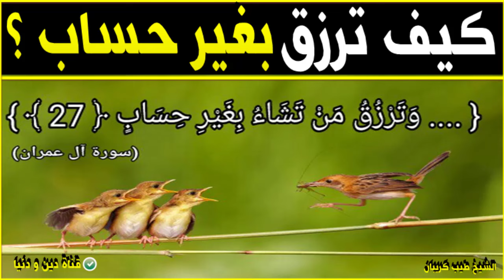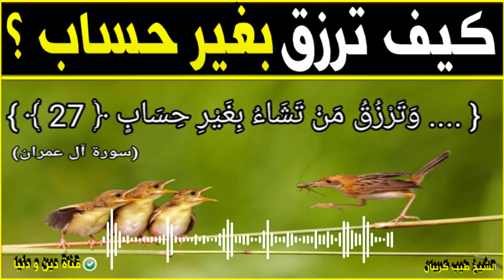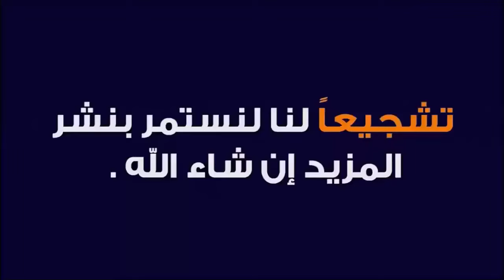كيف ترزق بغير حساب 🕌 الدكتور طيب كريبان 👉 دين و دنيا